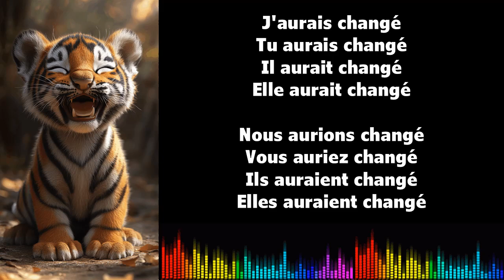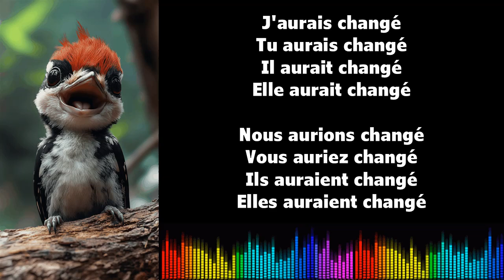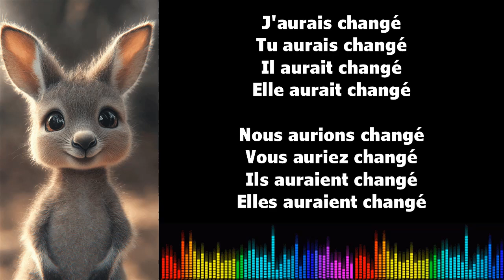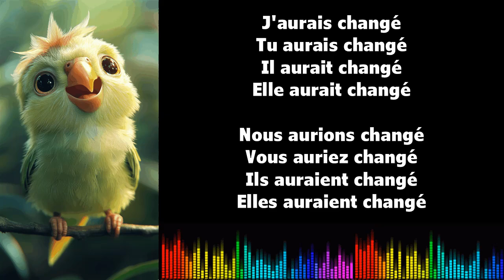♫ 通过音乐学习法语 ♫ I CHANGER I Conditionnel Passé